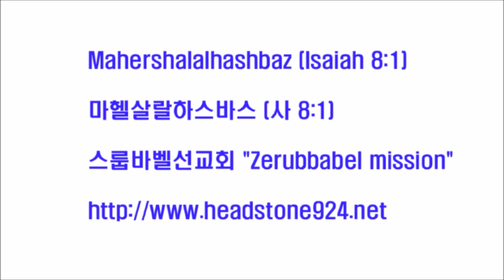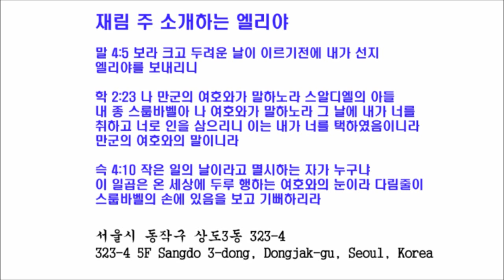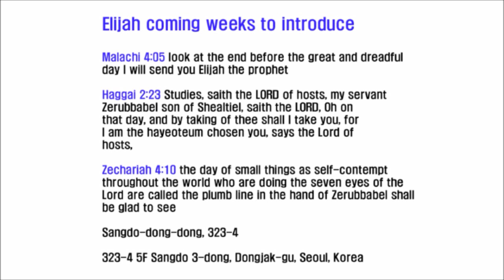스룹바벨 선교회 20140429 D 요나3~4장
[성회 설교 화 새벽] 요나 3~4장 : 선지자의 고난의 길 / 하나님의 완전역사와 어리석은 종 2014/04/29 Tuesday Dawn

Mahershalalhashbaz (Isaiah 8:1)

히브리어(Hebrew) ‎: מַהֵר שָׁלָל חָשׁ בַּז

323-4 5F Sangdo 3-dong, Dongjak-gu, Seoul, Korea